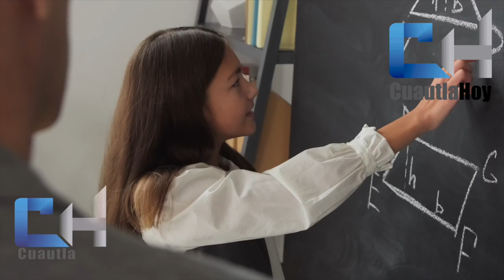¿Cómo puedo tener empatía con la maestra de mi hijo?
Decerem Estrada Vazquez nuestra experta en pedagogía, nos comparte la duda de un seguidor a cerca de ¿Cómo puedo tener empatía con la maestra de mi hijo?